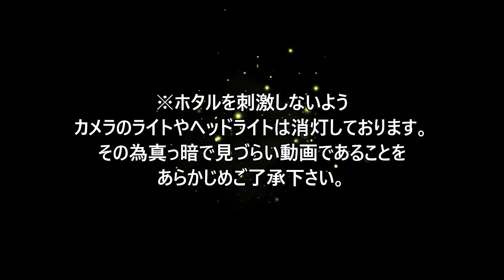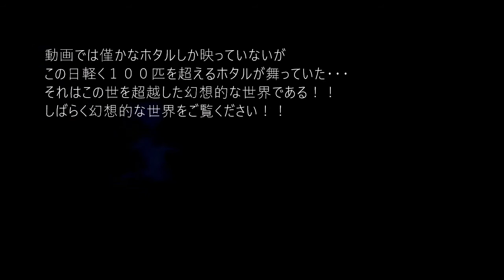【この世を超越した神秘の世界】ホタルナイトⅡ～超癒し動画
軽く１００匹を超すホタルの超幻想的な世界が広がっていた・・・
この世を超越した神秘の世界だ！！

秘境サバイバルROF🌍

神奈川近辺（真鶴、湘南、三浦、伊豆、丹沢、青木ヶ原樹海など）の秘境の海や山を探検中🌏

サバイバル／冒険／　素潜り（シュノーケル）／登山（バリエーションルート）
森林セラピー／海洋浴／マインドフルネス／アーシング／日光浴

秘境サバイバル★DARK SIDE★（裏チャンネル）